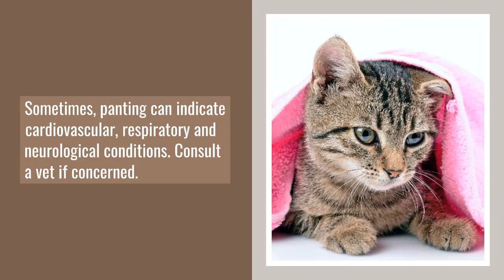Why Do Cats Pant? Here are the most common reasons why.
Cats pant for a variety of reasons. Some you might expect, but others will surprise you and could indicate a medical issue. Check out our video to know why your cat is panting. cats catbehavior ...

To read the full blog on Why Cats Pant, go

And to check out Cat Box Classics full line of new Cat-Safe, Eco-Friendly Cardboard Cat Houses, go